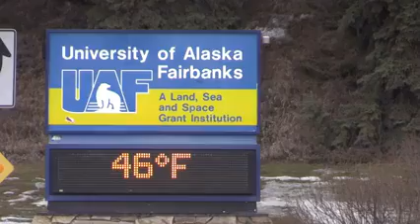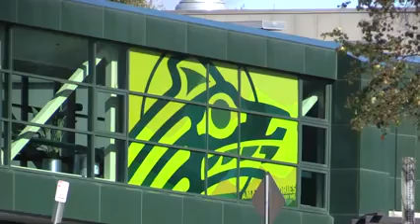Student Loans Bill